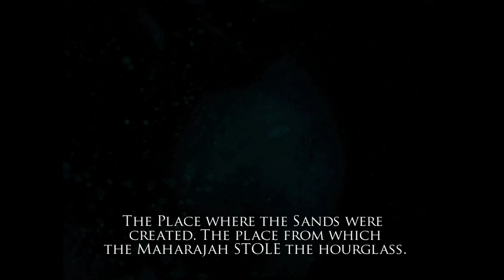Prince of Persia: Warrior Within - Intro & Level 1 - The Prince's Ship